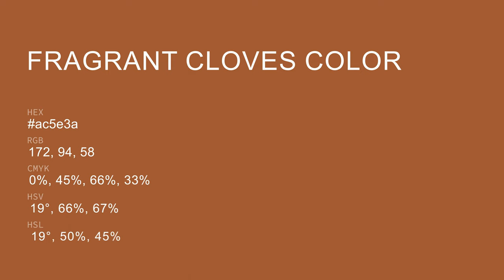Fragrant Cloves color ac5e3a hex color - Orange color - Cool color ac5e3a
What color is Fragrant Cloves ? ac5e3a hex color - Orange color - Cool color ac5e3a

Hex ac5e3a Color Code is also known as Fragrant Cloves color.

Hex ac5e3a Color code in RGB color code model is created after adding 67.45% red color, 36.86% green color and 22.75% blue color.
Hex ac5e3a Color code in CMYK color (process color) code model is generated after subtraction of 0% cyan, 45% magenta, 66% yellow and 32% black.